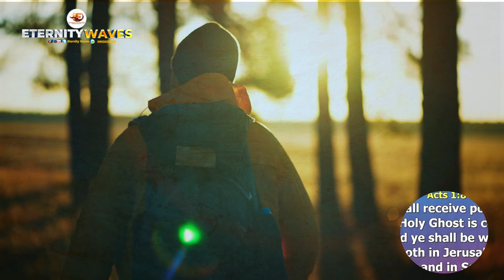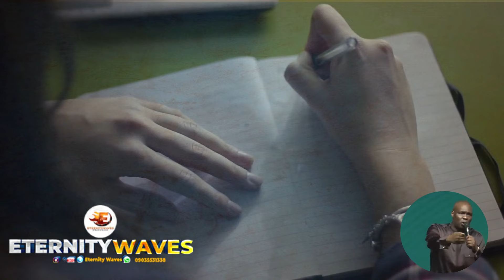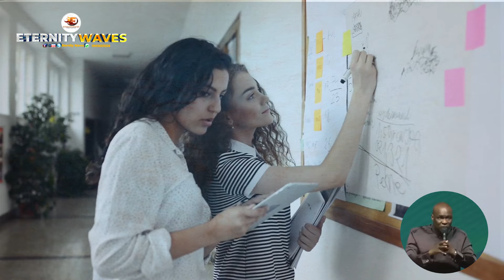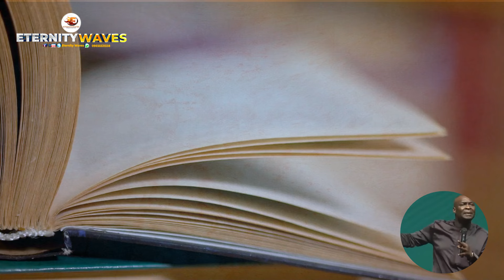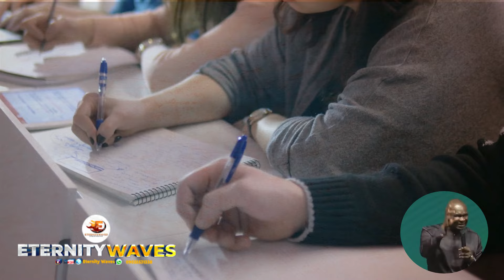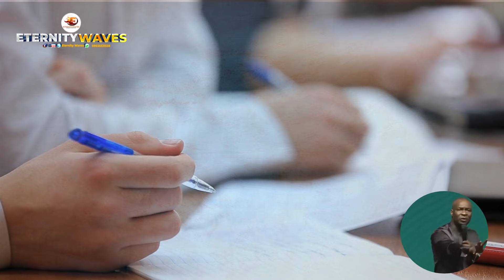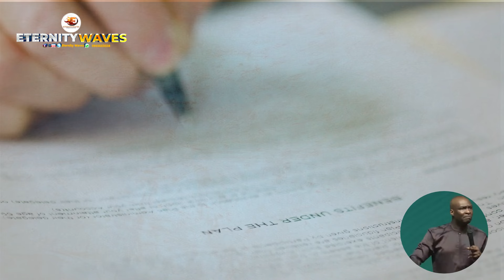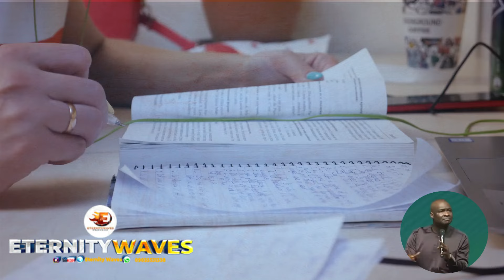IF YOU EVER NOTICE THIS YOU ARE ENTERING INTO YOUR CALLING BY APOSTLE JOSHUA SELMAN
Eternity Waves Is a media platform for growth and edification of the body of Christ.

1  This video has no negative impact on the original works (It would actually be positive for them)
2-This video is also used for teaching purposes.
3-It is transformative in nature.
4-I ONLY used bits and pieces of videos to get the point across where necessary.

Official Koinonia LINES:
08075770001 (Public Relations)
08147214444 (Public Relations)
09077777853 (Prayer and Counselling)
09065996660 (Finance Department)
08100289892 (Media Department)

Eternity Waves Media